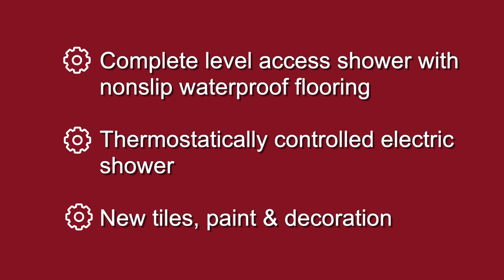Complete level access wetroom transformation | GB Home Adaptations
Mrs D. from Hereford shares her experience of getting a complete level access wetroom installed.

Adaptations Included:
- Complete level access shower with nonslip waterproof flooring
- Thermostatically controlled electric shower
- New tiles, paint & decoration
- New sink with lever taps
- Fluted plastic grab rails
- New shaver light and socket above basin
- Wall mounted padded shower seat with fold down legs & arms

If you would like to learn more about our Home Adaptations call our team on 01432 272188